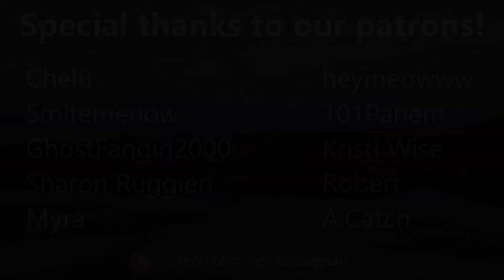I'm Alive (UPDATE)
Hey guys! We know it's been a while but we thought we would drop a video updated you all on what's going on with us.

Signs&Signals
Chester, SC 29706